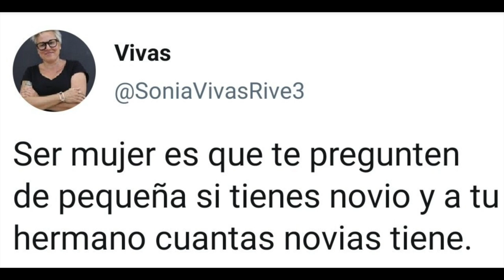240527 Pablo Fernández candidato a las ELECCIONES EUROPEAS 2024